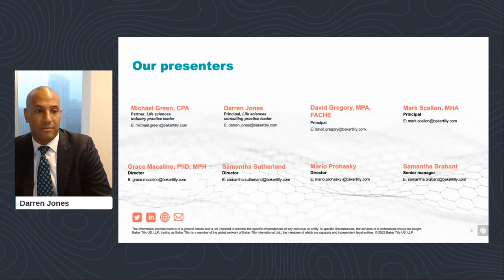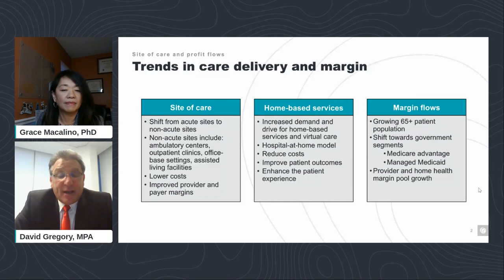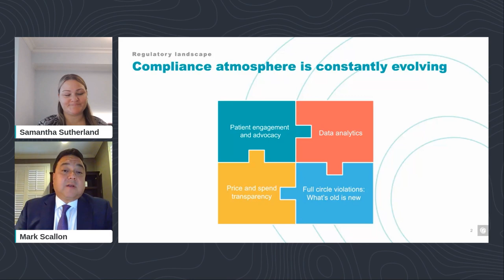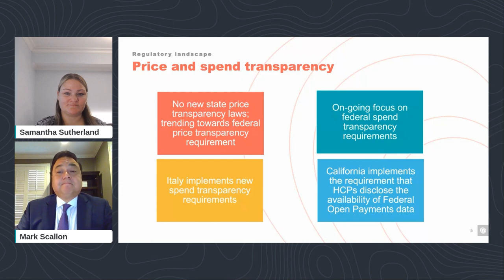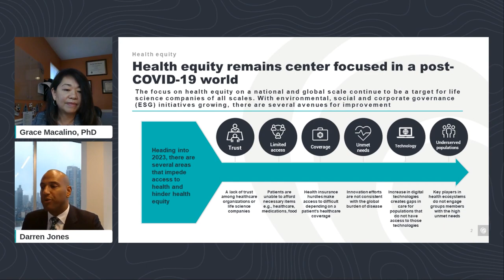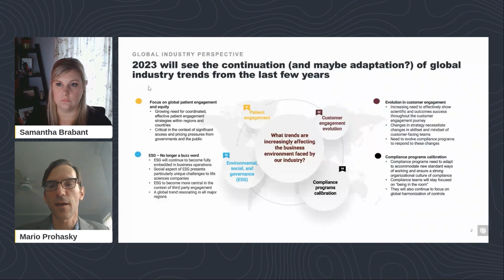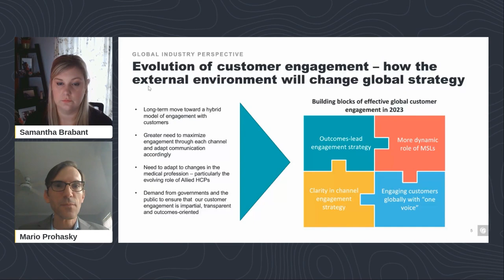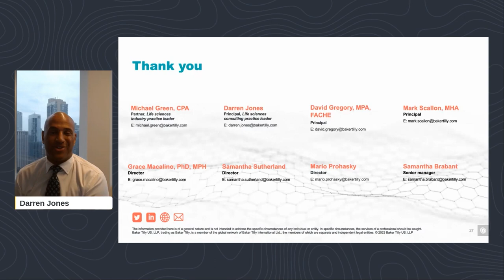Life sciences: Webinar - Life sciences industry forecast for 2023 and beyond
Listen to Baker Tilly’s informative, on-demand Life Sciences Industry Forecast event where we explore developments from this past year, discuss the current state of the environment and look at trends and challenges shaping the industry in 2023 and beyond. Topics of discussion include healthcare market dynamics, capital markets, the regulatory landscape, engagements with healthcare providers (HCPs), health equity, a snapshot of the global environment and more.